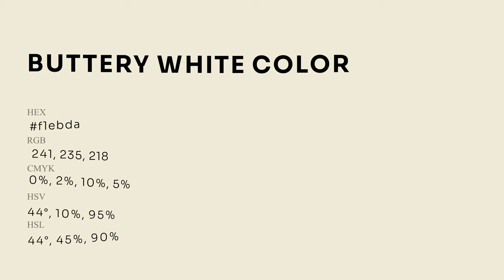Buttery White color f1ebda hex Cool Yellow color f1ebda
What color is Buttery White ? f1ebda hex, Cool Yellow color f1ebda

Hex f1ebda Color Code is also known as Buttery White color

Hex f1ebda Color code in RGB color code model is created after adding 94.51% red color, 92.16% green color and 85.49% blue color.
Hex f1ebda Color code in CMYK color (process color) code model is generated after subtraction of 0% cyan, 02% magenta, 1% yellow, 05% black.